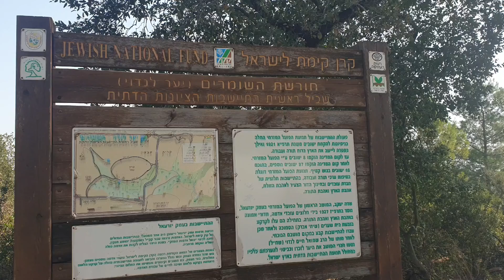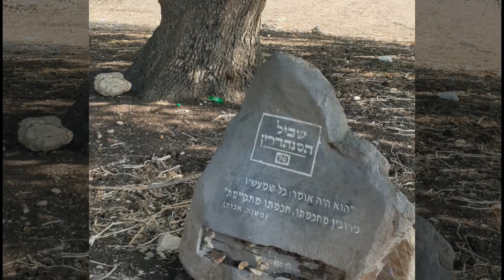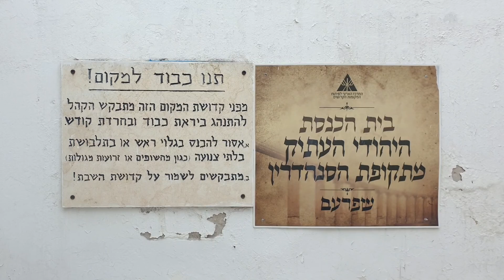טיולי גיפים וגיפאים חברים לשביל הסנהדרין רק עם לאור נבו ה - גיפון-נעים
טיולי גיפים לטיולי תוכן  עם הג'פון-נעים לשביל הסנהדרין ליום פלוס יום - - כולם נהנים ונענים לקריאה מידי שנה בשנה
וכולנו תיקווה שגם אתם הגיפאים  והגיפאיות תיצטרפו בשנה הבאה - בהנאה "הגיפון-נעים"